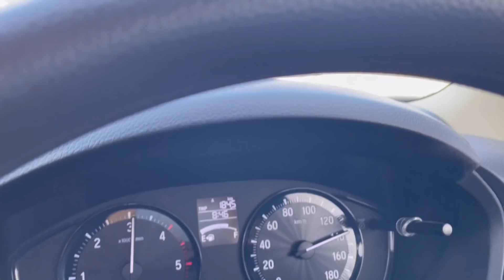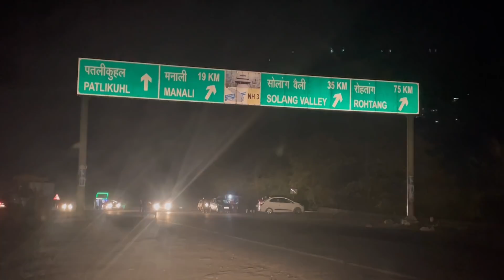Rishikesh to Manali Road Trip 2021|| Road Condition😩 Long Journey || Beautiful Homestay &Yummy Food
After a long time finally we planned a long trip to Manali but this was the first time we visited from this route from Rishikesh to Manali Naggar via outer Nahan, Chandigarh, pinjore, Bilaspur, Sunder Nagar, Mandi, Kullu and finally Naggar, it took 13 hours and roads were so bad . Too much traffic, pollution and dust everywhere after Mandi. Next time will take another route from hills but in the end we got a beautiful room in a beautiful homestay- SAM's Hilltop Cottage , had delicious dinner and warm hospitality.

hope this video will help you whenever you visit Manali.